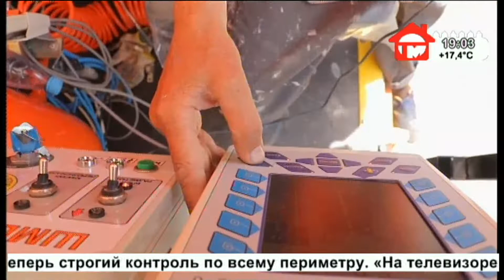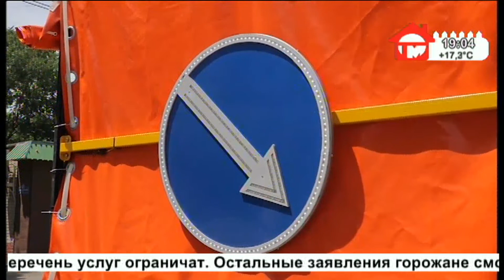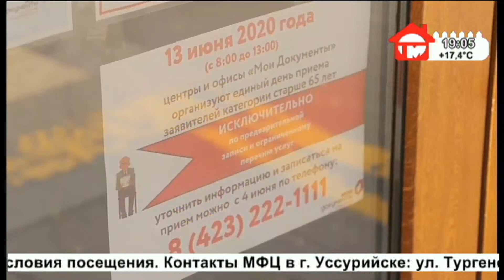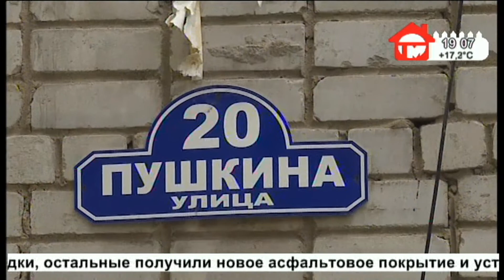Телемикс Новости. 03.06.2020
Смотрите в выпуске:
- Новые технологии. Дорожную разметку обновляют в Уссурийске.
- Подготовка к открытию. МФЦ округа возобновляют свою работу.
- "1000 дворов". Специальная комиссия принимает работы по губернаторской программе.
- От 3 до 7 лет. Приморские дети начали получать новые выплаты.
- "Таврида - детям". Смех и веселье решили подарить мальчикам и девочкам, которые остались без родителей, волонтеры Владивостока.
- Штормовое предупреждение. Над территорией края пройдет циклон.